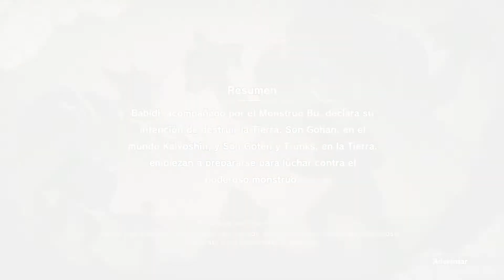Dragon Ball Z: Kakarot | español | parte 70